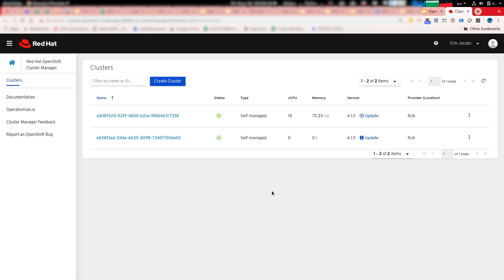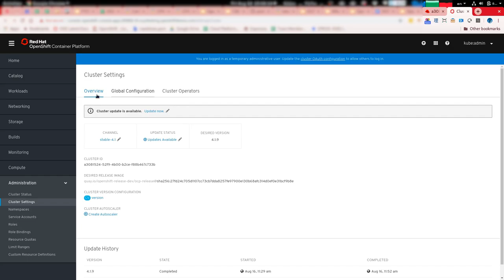OpenShift Cloud Portal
cloud.openshift.com  is a multi-cluster OpenShift management portal that will become a centralized hub for insights into all of your internet-connected OpenShift 4 clusters. With insights into capacity, utilization, and update status, the portal will aid platform administrators with the management of multiple clusters.